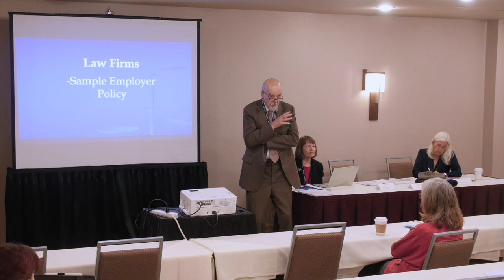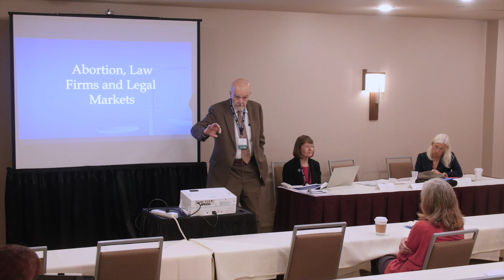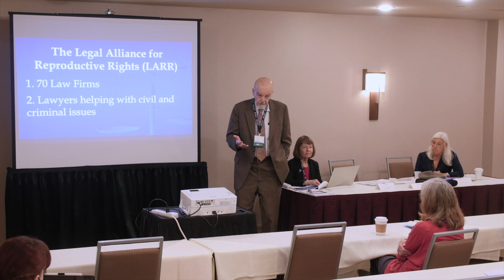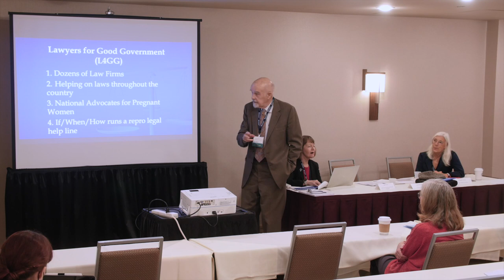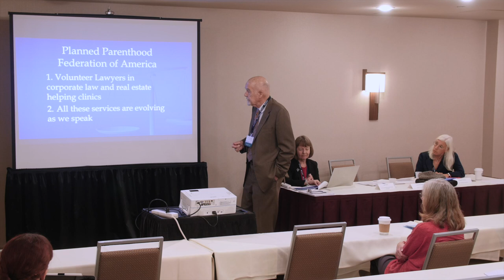Employers Responses to the Dobbs Decision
Speakers: Beth Parker,  James Brosnahan,  Margaret Grover
Presented by CCCBA Employment / Women / Criminal  Sections
2022 MCLE Spectacular, November 18, 2022